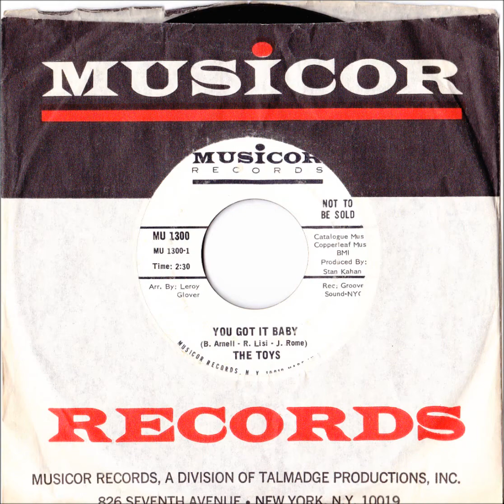THE TOYS YOU GOT IT BABY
THE A SIDE TO MY PREVIOUS UPLOAD I THINK I PREFER THIS ONE BUT BOTH ARE PRETTY GOOD